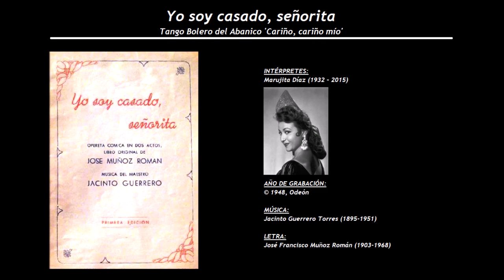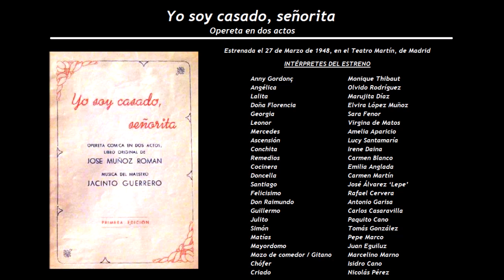Yo soy casado, señorita - Tango Bolero del Abanico 'Cariño, cariño mío' (1948) - Marujita Diaz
Intérpretes de la grabación:
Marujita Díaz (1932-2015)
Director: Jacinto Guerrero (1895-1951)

Yo soy casado, señorita
Opereta en dos actos
Estrenada el 27 de Marzo de 1948, en el Teatro Martín, de Madrid
Música de Jacinto Guerrero Torres (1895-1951) y letra de José Francisco Muñoz Román (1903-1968)

Anny Gordonç                               Monique Thibaut
Angélica                                         Olvido Rodríguez
Lalita                                               Marujita Díaz
Doña Florencia                              Elvira López Muñoz
Georgia                                           Sara Fenor
Leonor                                            Virginia de Matos
Mercedes                                       Amelia Aparicio
Ascensión                                      Lucy Santamaría
Conchita                                         Irene Daina
Remedios                                       Carmen Blanco
Cocinera                                         Emilia Anglada
Doncella                                         Carmen Martín
Santiago                                        José Álvarez ‘Lepe’
Felicisimo                                      Rafael Cervera
Don Raimundo                              Antonio Garisa
Guillermo                                       Carlos Casaravilla
Julito                                              Paquito Cano
Simón                                            Tomás González
Matías                                            Pepe Marco
Mayordomo                                  Juan Eguiluz
Mozo de comedor / Gitano        Marcelino Marno
Chófer                                            Isidro Cano
Criado                                            Nicolás Pérez

Orquesta del Teatro Martín